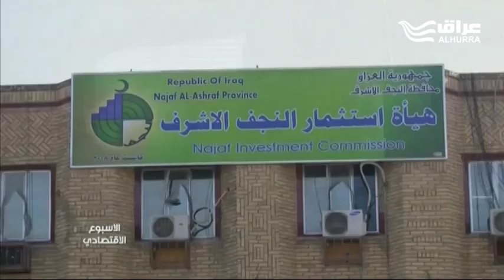سحب الرخص الاستثمارية وانخفاض أسعار السكن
الضيف: د. صفوان قصي – خبير اقتصادي